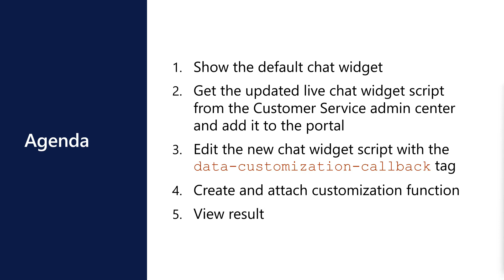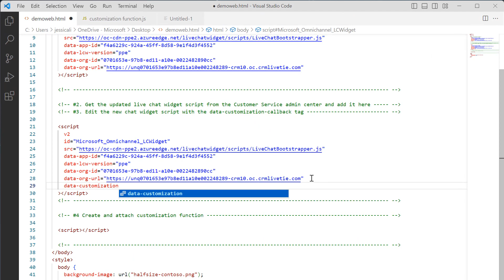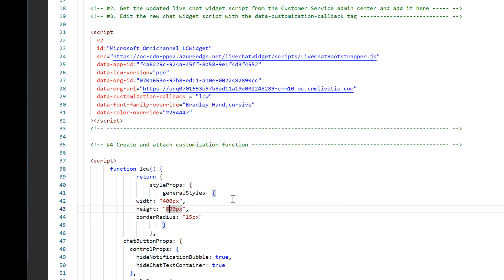Customize the live chat widget in Dynamics 365 Customer Service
Microsoft provides an option to create a custom live chat widget that you can attach to your Dynamics 365 Customer Service account. Each component of the custom live chat widget can be customized for both functionality and user interface.